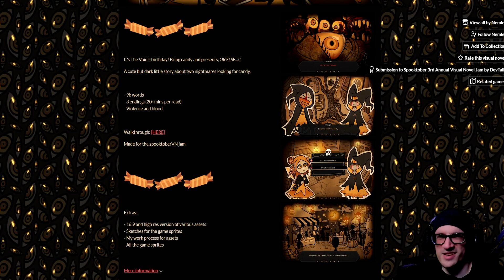We Must Give CANDY To the VOID! | Candy Scabs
We Must Give CANDY To the VOID! | Candy Scabs - It's The Void's birthday! Bring candy and presents, OR ELSE...!! A cute but dark little story about two nightmares looking for candy.